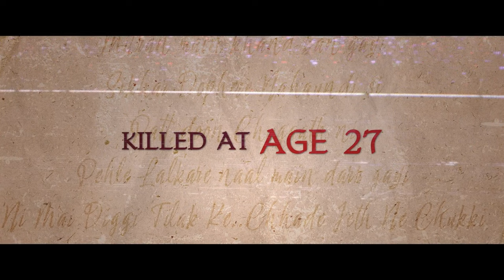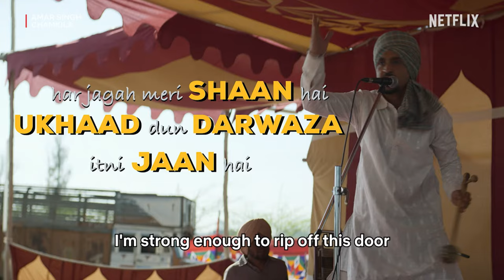CHAMKILA Movie Review | NETFLIX